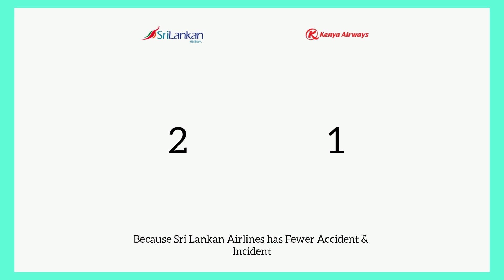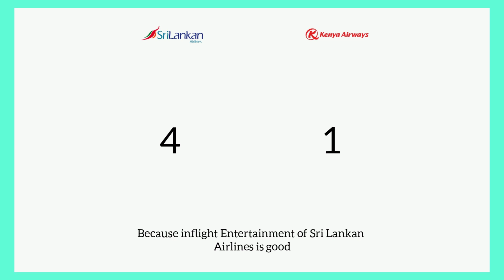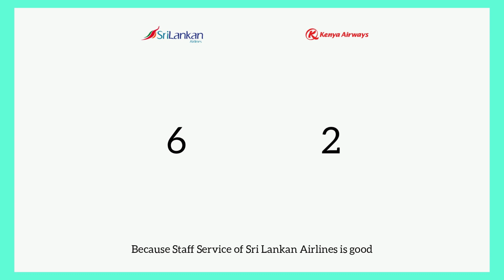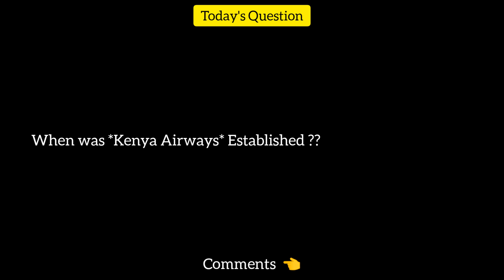SriLankan Airlines Vs Kenya Airways Comparison 2020!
Thanks